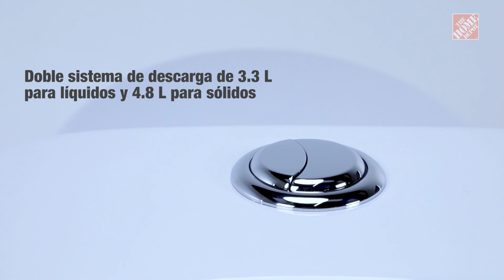149380 SANITARIO RAVELLO LUXELIVING